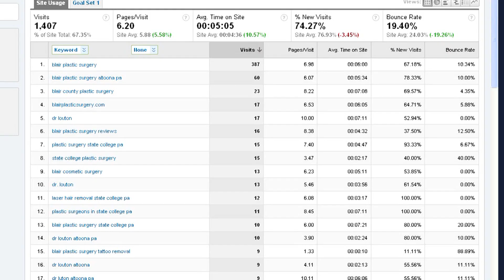Pay-Per-Click Strategies for Plastic Surgery Practices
Pay-Per-Click (PPC) is a vital part of online marketing and should be utilized where appropriate to help increase the visibility of your practice on the Web.